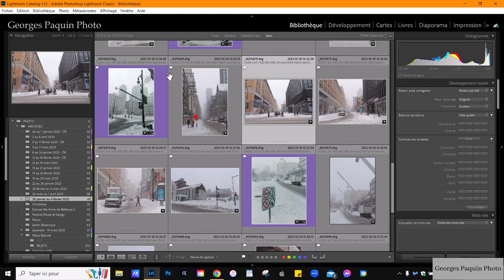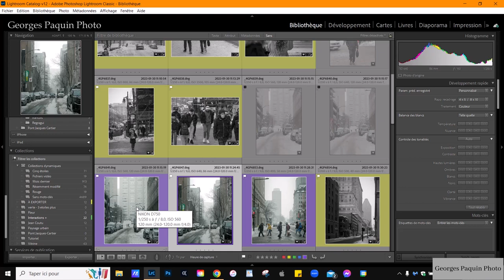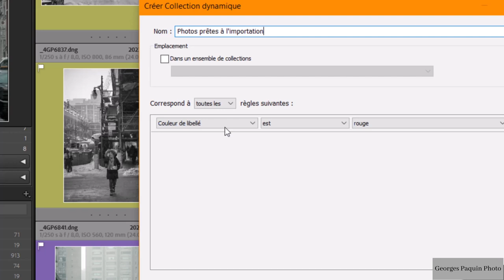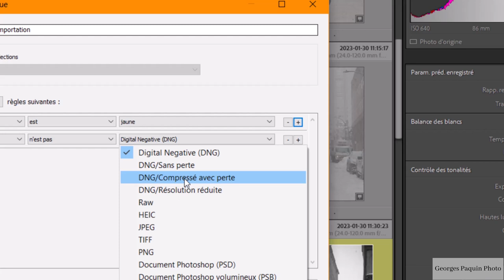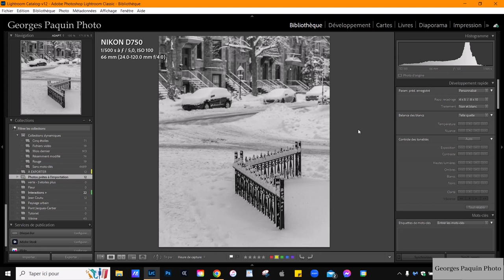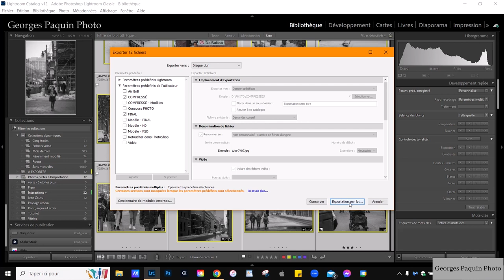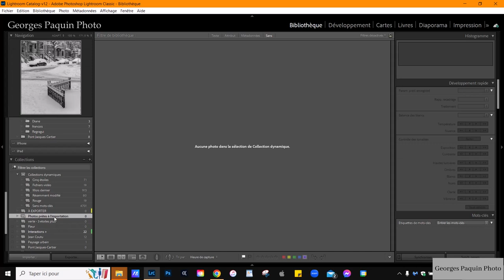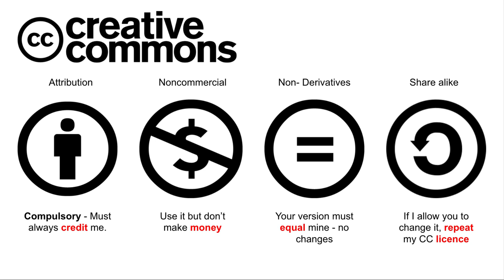Prendre son temps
Il est important de bien regarder ses photos à tête reposée avant de les exporter.  Je vous explique ici mon truc pour "prendre mon temps" dans Lightroom.